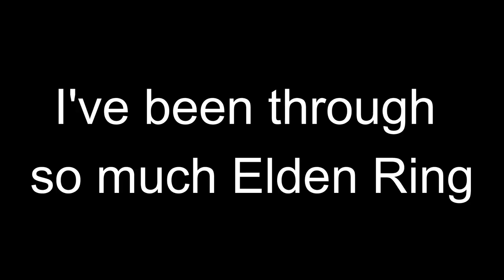CAN A DARK SOULS PRO BEAT ELDEN RING in 2024?!!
On my way to face the toughest bosses in Elden Ring! In this video,
 Watch as I navigate through some intense fights and epic moments. Will I be able to defeat Radan? Let’s find out together!